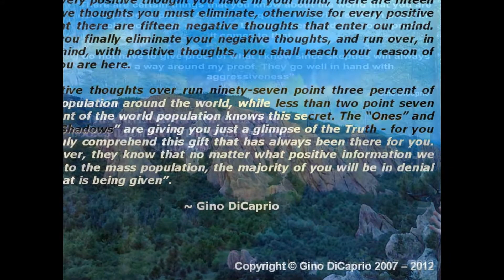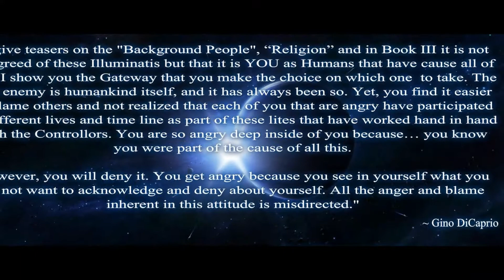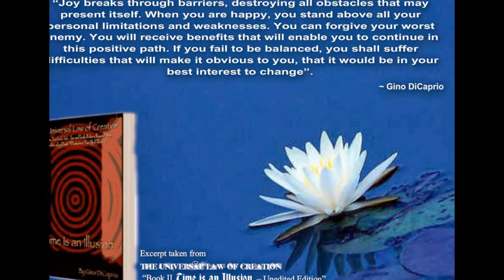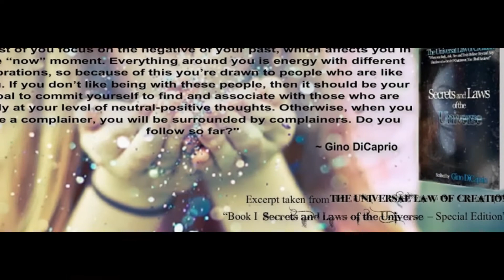Gino DiCaprio Slideshow Quotes